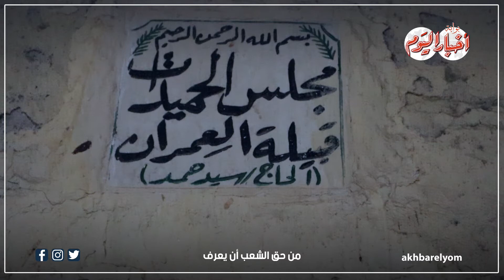«الحق المربع.. واللسّان» ومعاملة خاصة للسيدات| حكايات من المجالس العرفية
أخبار اليوم | «الحق المربع.. واللسّان» ومعاملة خاصة للسيدات| حكايات من المجالس العرفية